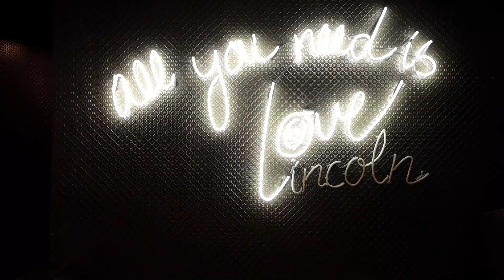Rebecca + Jay | Wedding Highlight Film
Rebecca and Jay tied the knot on Saturday, January 25th, 2020.  The day started at Hotel Lincoln and the ceremony and reception took place at Revolution Brewpub.  This is their highlight film.